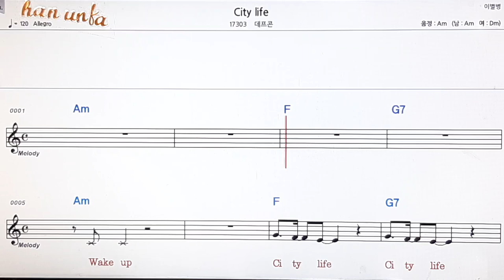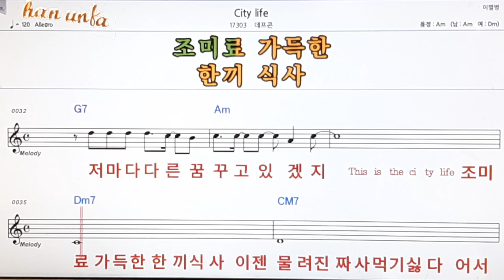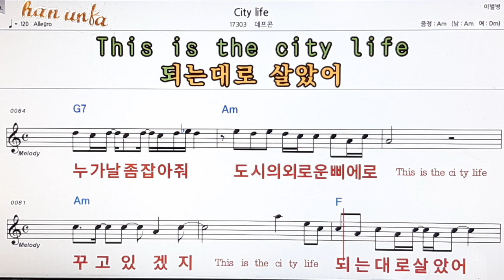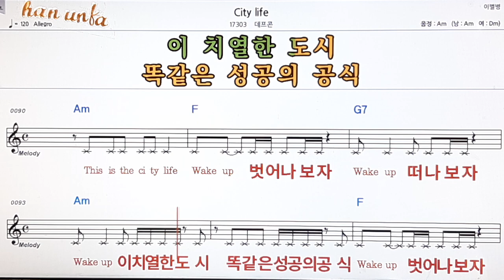City life/데프론👍노래 반주, 코드 악보,가라오케💋Karaoke*Sheet Music*Chord*MR